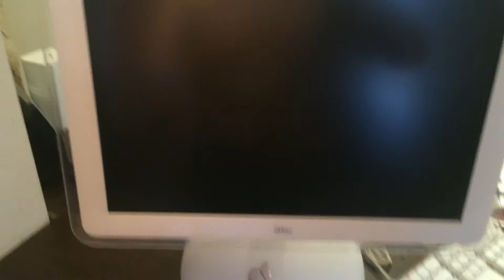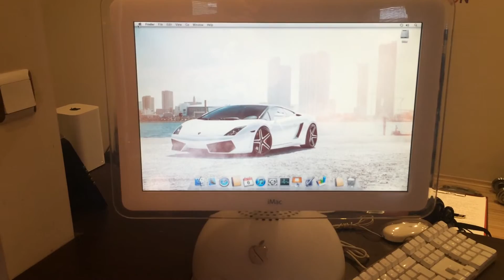Overview of iMac G4 2002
I got my hand on an old 2002 iMac also know as a Jobs Lamp.
Beautiful peace of technology.

The iMac G4 features an LCD mounted on an adjustable arm above a hemisphere containing a full-size, tray-loading optical drive and a fourth-generation PowerPC G4 74xx-series processor. The internals such as the hard drive, motherboard, etc. was placed in the "dome" instead of the LCD panel as it would be too heavy. The arm allowed the display to hold almost any angle around the dome-shaped bottom. The iMac G4 was sold only in white, and was not translucent like the iMac G3. The machine was sold with the Apple Pro Keyboard and Apple Pro Mouse, which would be later redesigned and renamed the Apple Keyboard and Apple Mouse, respectively. Optional Apple Pro Speakers, which were of better quality than the internal speakers, were also available. The Apple Pro Speakers use a unique adapter, designed to work only with a select few Apple Macintosh models.

The iMac G4 originally included both Mac OS 9 and Mac OS X, due to the machine being released the year Mac OS 9 was discontinued. When running newer versions of Mac OS X (Tiger and Leopard), the iMac G4's GeForce4 MX GPU is not capable of Core Image rendering. This causes some minor graphical issues. One such issue would be the lack of the Dashboard ripple effect when a widget is introduced. Another would be an opaque menu bar in Mac OS X Leopard.

It was originally known as the The New iMac, while the existing iMac G3 continued to be sold for several months. During this time, Apple had all but eliminated CRT displays from its product line. However, the LCD iMacs were unable to match the low price point of the iMac G3, largely due to the higher cost of the LCD technology at the time. The iMac G3 was obsolete by this point, but low-cost machines were particularly important for the education market. Because of this affordability issue, Apple created the eMac in April 2002 and ended production of the iMac G3. The iMac G4 was then marketed as the "iMac" until its discontinuation, then was retroactively labeled iMac G4 to distinguish itself from the succeeding iMac G5 in August 2004.

Apple advertised the iMac G4 as having the adjustability of a desk lamp, and was nicknamed the "iLamp", similar to "Luxo Jr.", who was featured in a short film produced by Pixar, another venture of Apple co-founder Steve Jobs. One of the advertisements for the machine featured it sitting in a store window "reacting" to every move made by a passer-by on the street. At the end, when the man sticks out his tongue, the iMac responds by opening its optical drive. It was also known as the "Sunflower".

The Gateway Profile was one of the few Wintel competitors to the iMac G4 in the all-in-one LCD computer market. A reviewer noted that the Profile had better processing power, due to its Intel Pentium 4, whereas the iMac was hampered because its G4 chip lacked the 1 MB L2 cache found on the higher-end Power Mac. The iMac had clear advantages in LCD screen quality (it uses a digital LCD as opposed to an analog LCD), ergonomics (particularly the flexible monitor arm), and multimedia. The reviewer concluded that the iMac worked well as an introduction to the Macintosh ecosystem, but noted that their relatively high prices were approaching that of laptops, which are portable and have higher resolution LCD screens.